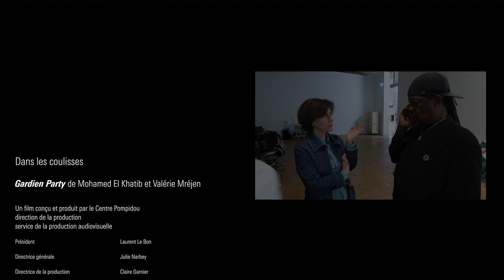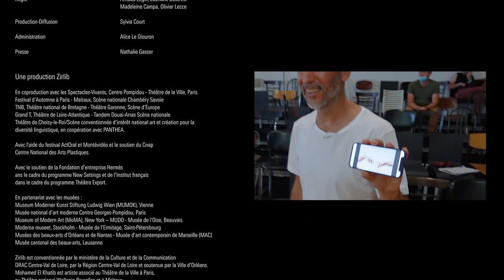Dans les coulisses avec Mohamed El Khatib et Valérie Mréjen | Spectacles vivants | Centre Pompidou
Dans les coulisses de Gardien Party
Pour cette création théâtrale,  Mohamed El Khatib et Valérie Mréjen sont allés à la rencontre d’agents de surveillance et d’accueil dans les musées du monde entier pour recueillir leur parole. Le temps de quatorze représentations au Centre Pompidou, six agents de tous horizons partagent avec le public leurs parcours, leurs regards, leurs anecdotes, leurs rapports personnels aux œuvres, aux visiteurs et au temps. Une invitation à découvrir une dimension intime et méconnue de ce qui fait le musée d’aujourd’hui.